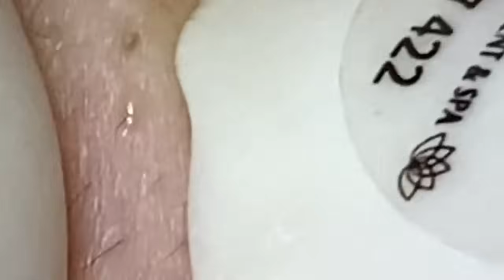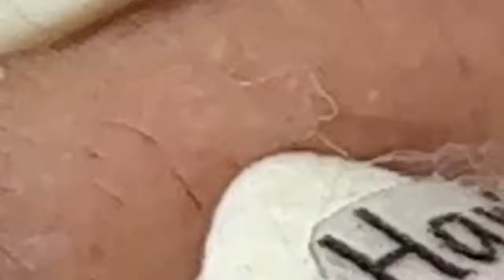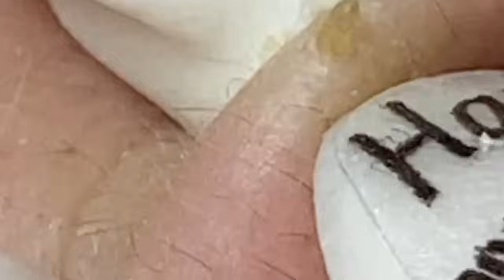الوقت المناسب مع فيديوهات الغاز الطبيعي المسال LNS 10359